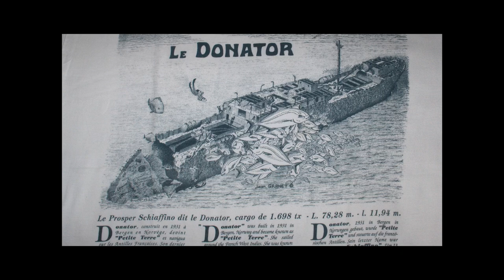Plongée sur le DONATOR - Porquerolles (wreck dive / Epave Var)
🇫🇷 Plongée féérique sur l'épave du Donator situé dans la grande passe entre les Iles de Porquerolles et Port Cros. Son dernier nom était en fait le Prosper Schiaffino. Le Donator est son nom de baptême.

Le 10 novembre 1945, chargé de vin en provenance d'Algérie, le Prosper Schiaffino fait route au sud de Porquerolles en serrant la côte pour se protéger du mistral. À 13 h 15 une mine dérivante déchire presque le navire en deux qui sombre avant que les matelots n'aient pu mettre les canots à la mer. Heureusement un avion de la Royal Air Force donne l'alerte. Le naufrage fera tout de même 5 morts.

L'épave se situe entre 35 m et  51 m, en est proche du GREC (le Sagona) qui à coulé un peu moins d'un mois plus tard lui aussi sur une mine dérivante. Elle est pleine de vie et merveilleusement conservée, posée sur son lit de sable bien à plat.

Il 's'agit d'une des plus belles épaves de Méditerranée.

Magical dive on the wreck of the Donator located in the large pass between the Islands of Porquerolles and Port Cros. His last name was actually the Prosper Schiaffino. The Donator is his baptismal name.

On November 10, 1945, loaded with wine from Algeria, the Prosper Schiaffino set sail south of Porquerolles, hugging the coast to protect himself from the mistral. At 1:15 p.m. a drifting mine almost tore the ship in two, which sank before the sailors could put the canoes into the sea. Fortunately a Royal Air Force plane sounded the alert. The sinking will still kill 5 people.

The wreck is between 35m and 51m, close to the GREC (the Sagona) which sank a little less than a month later also on a drifting mine. It is full of life and wonderfully preserved, resting on its flat sand bed.

It is one of the most beautiful wrecks in the Mediterranean Sea.

Caméra : Panasonic GH5
Lens : Olympus 7-14 PRO 2.8
Housing : Nauticam

Sections de la vidéo
00:00 Titre
00:12 Hélice/Poupe
01:50 Barre
02:34 Baignoire
02:50 Cuisine
03:39 Cale vue sur l’extérieur
05:00 Remontée